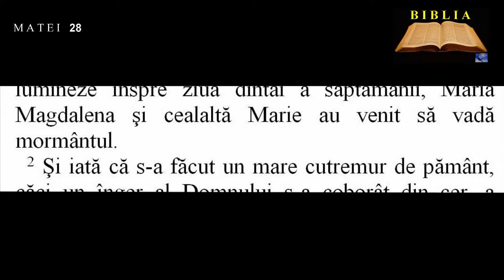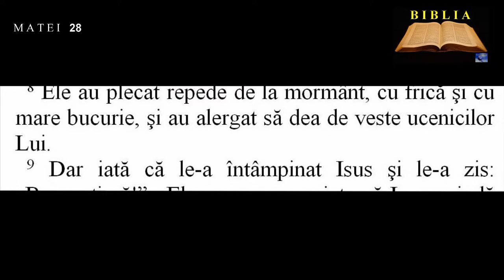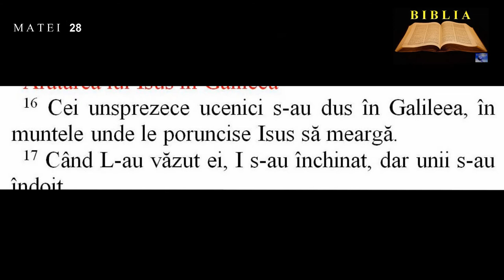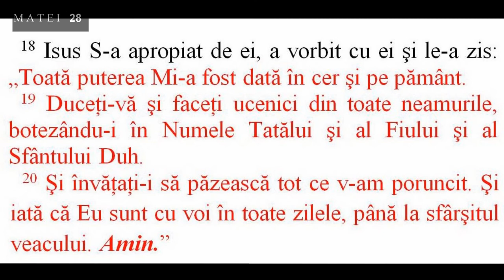MATEI 28 - Învierea lui Isus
00:00:00  Învierea lui Isus
00:01:17  Isus Se arată femeilor
00:01:50  Ademenirea străjerilor
00:02:39  Arătarea lui Isus în Galileea